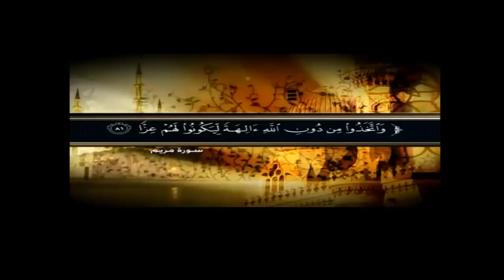Shia-Gelehrte bringt shia shirk bei.